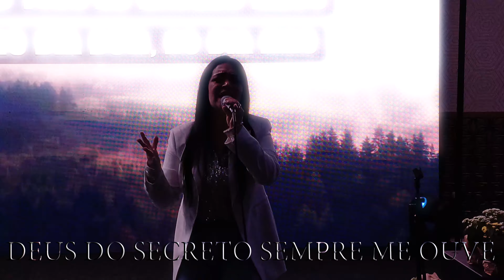DEUS DO SECRETO SEMPRE ME OUVE